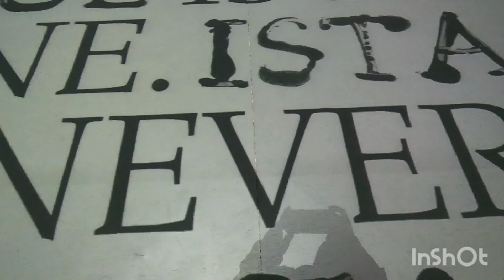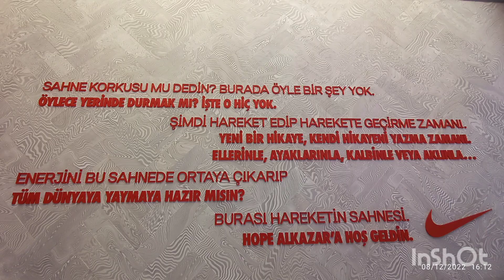hope Alkazar 2022 gösterim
giriş te kayıt yaptırılıp giriliyor herşey ücretsiz emekleri katkıları sanat var oldukça Alkazar yaşasın SAnat